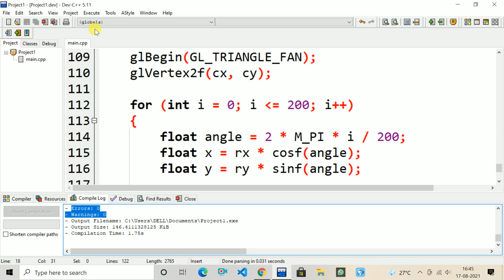Emoji Open GL/Computer Graphics Project With Source Code